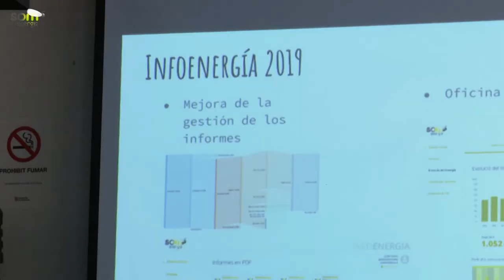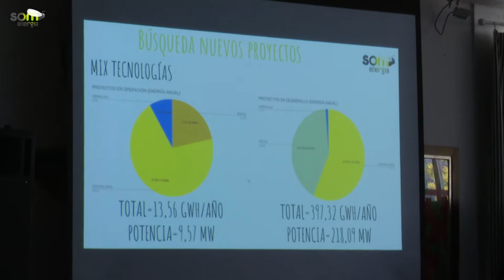Trobada Grups Locals / Encuentro Grupos Locales 2019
Resum de la trobada anual dels Grups Locals de Som Energia a Barcelona durant els dies 23 i 24 de febrer de 2019.